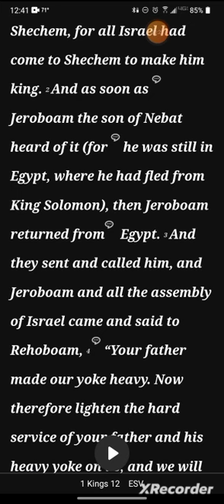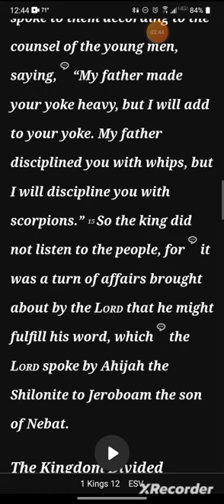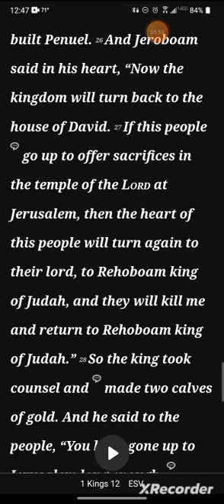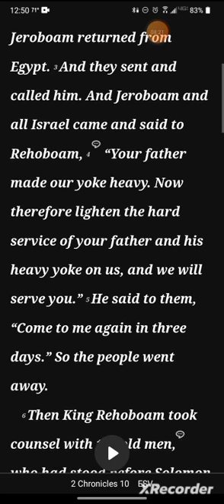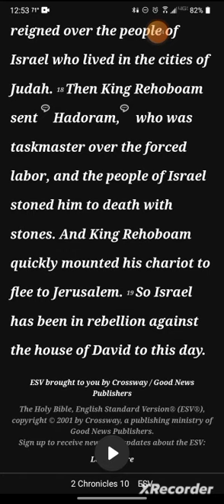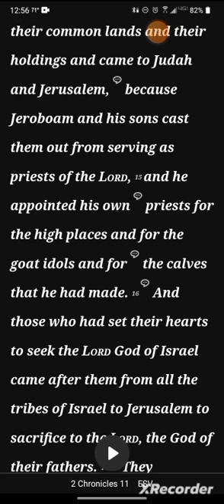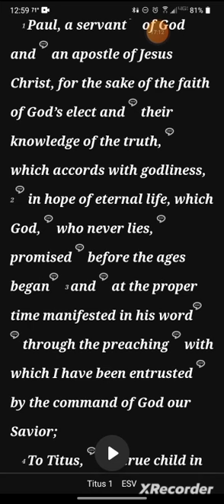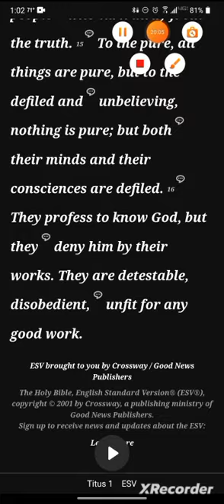Day 136: 1 Kings 12, 2 Chronicles 10-11 & Titus 1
1 Kings 12, 2 Chronicles 10-11 & Titus 1